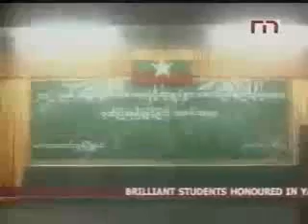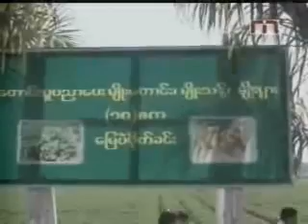Randolf Jamias on Myanmar International 10-21-12 Local News1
President of the Republic of the Union of Myanmar U Thein Sein received British former Prime Minister Tony Blair and party at the presidential palace in Nay Pyi Taw on the 20th of October. A ceremony to honour the outstanding students and their teachers who excelled at the 2012 matriculation exam from Mingala Taung Nyunt township, Yangon Region